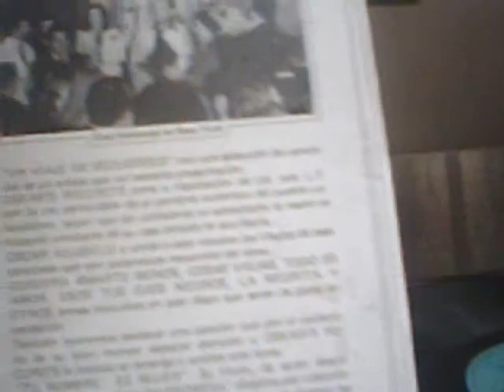OSCAR AGUDELO - TODO ES AMOR - VERSIÓN OSKAR`S RECORD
EL ZORZAL CRIOLLO CANTA "TODO ES AMOR", UNA HERMOSA MELODIA COMPUESTA POR NELSON IBARRA, QUIEN JUNTO CON ALFONSO MEDINA LE IMPRIMEN RITMO DE PASILLO. DESPUES DE GLORIOSAS GIRAS POR EL CONTINENTE Y UN SIN NUMERO DE EXITOS, OSCAR AGUDELO, ORIUNDO DE FRESNO TOLIMA, DECIDE REUNIR SUS MEJORES CANCIONES EN UN DISCO GRABADO EN 1987 CON SU PROPIO SELLO "OSKAR`S RECORDS", EL CUAL LLEVA POR TITULO "UN VIAJE DE RECUERDOS".